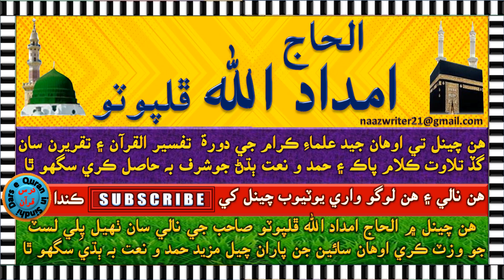الحاج امداد الله ڦلپوٽو | حق جي گلشن جو هڪ گل هليو ويو